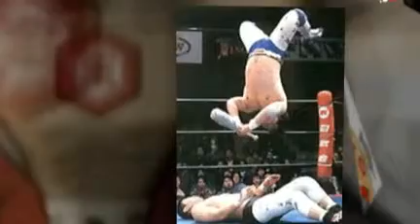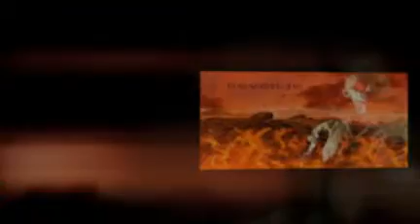SWF Revenge Theme (Full)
TWG's SWF Revenge's theme

Roster:
Almadasaurio Big Bad T Bilingual Billy Kikkoman BladeCutter Brittany James Cathul Chriso Count Dante Cruz7 Dante S. Inferno EXACUTOR GaZZuM J The Hitman Jay Dub KalBrethil Kephera Kiltroy KingAJO Masa Zac Mezhons MONSTER OF PAIN Orge Paul North Stinky McWhalefist Dunga Dunga The British Destroyer